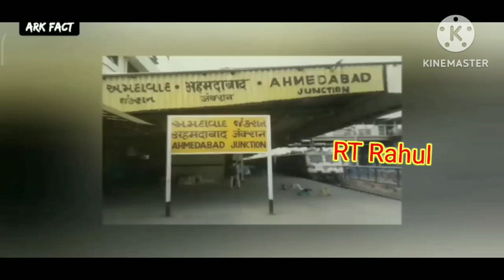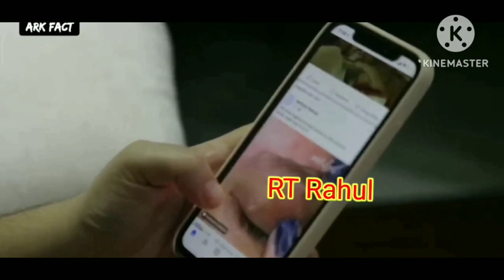Top 10 largest railway station in Indian |भारत के 10 सबसे बड़े रेलवे स्टेशन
REALATED HASHTAG
#|ndian railways
railways in India
largest train
largest railway station
biggest railway station
India's biggest railway station
#|ndia's largest railway station
kanpur Central railway station
Patna railway stations
prayagraj railway station
allahabad railway station
Chennai Central railway station
howrah railway station
Ahmedabad junction